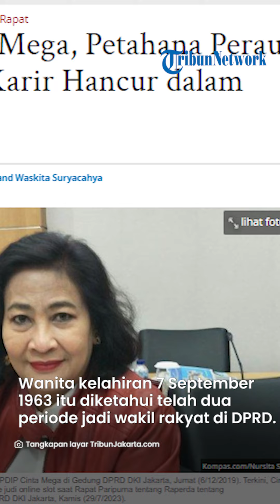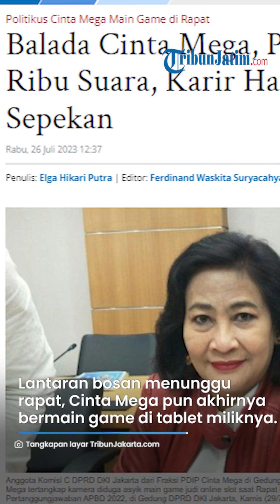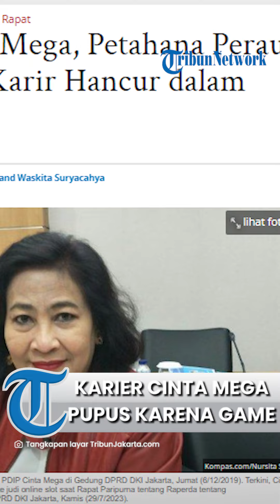Karir Cinta Mega Hancur Karena Main Game Saat Rapat Paripurna, Dipecat dari DPRD DKI Jakarta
TRIBUNJATIM.COM - Cinta Mega nampak bercanda dengan teman sefraksinya yang duduk di sebelah kanannya saat Rapat Paripurna DPRD DKI Jakarta, Kamis (20/7/2023).

Tablet miliknya yang masih menyala dan memperlihatkan permainan diduga judi slot tak disadarinya.

Hingga akhirnya, kurang dari sepekan kemudian, karir panjang yang telah dirintisnya hancur seketika.

Cinta Mega sejatinya bukan politik kemarin sore. Wanita kelahiran 7 September 1963 ini bisa dibilang sudah cukup berpengalaman di Kebon Sirih.

Artikel ini telah tayang di TribunJakarta.com dengan judul Balada Cinta Mega, Petahana Peraup 12 Ribu Suara, Karir Hancur dalam Sepekan,
Penulis: Elga Hikari Putra | Editor: Ferdinand Waskita Suryacahya